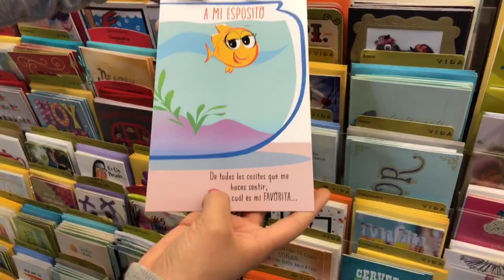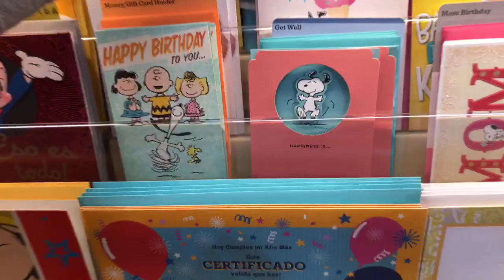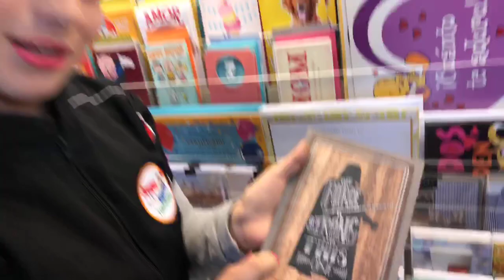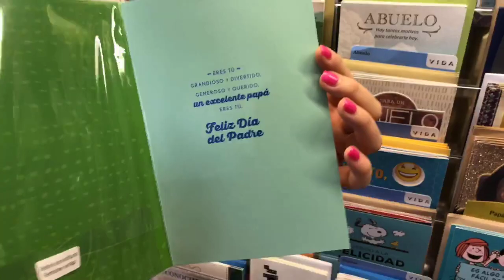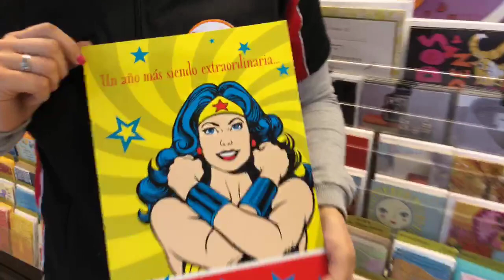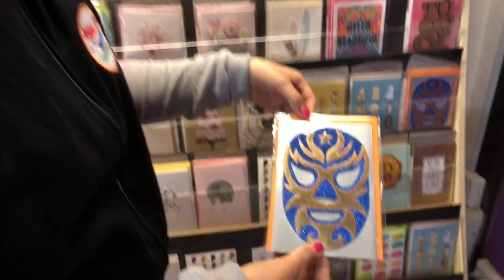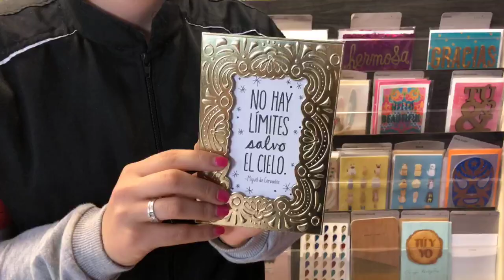HALLMARK Tarjetas para toda ocasión ★ juegos juguetes y coleccionables ★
Visita a Hallmark Mexico Tarjetas